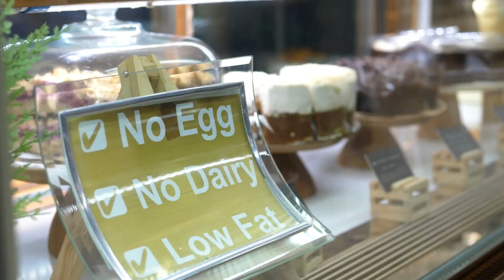Questioning the Myths: Unraveling Misinformation About Nutrition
Today, we're taking on a delicious challenge as we debunk common food myths. With so much information floating around, it's important to separate fact from fiction when it comes to our diet. Join us as we dive into some popular food myths and reveal the truth behind them.

Check our recommendation: Delicious, Easy-To-Make Smoothies For Rapid Weight Loss, Increased Energy, & Incredible Health!